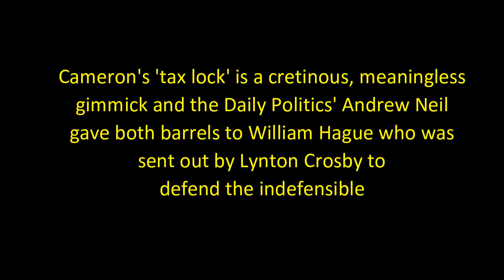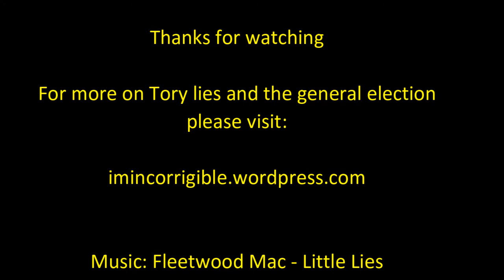Andrew Neil destroys William Hague over Tory tax lock promise